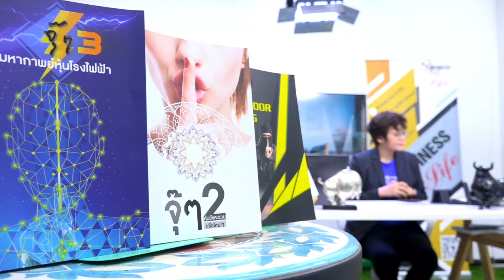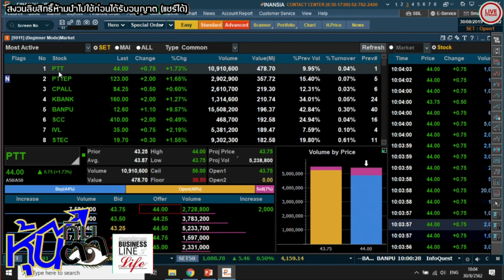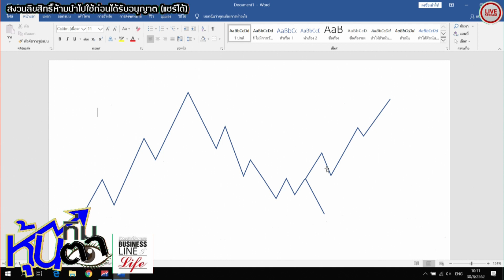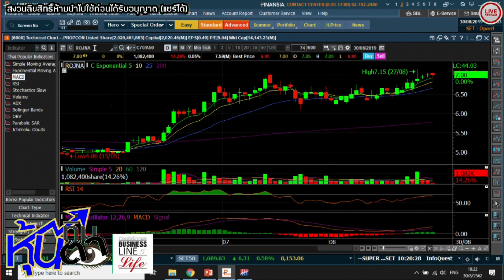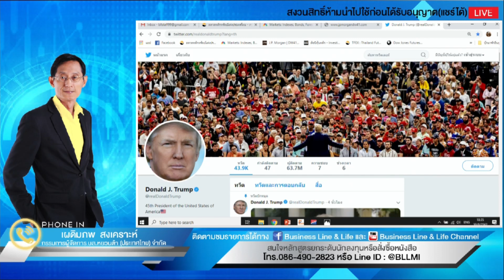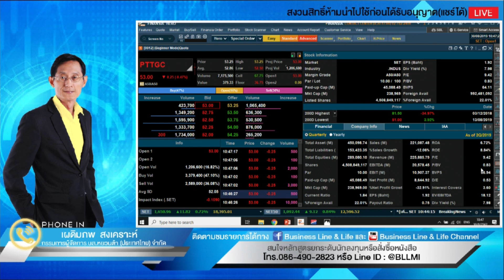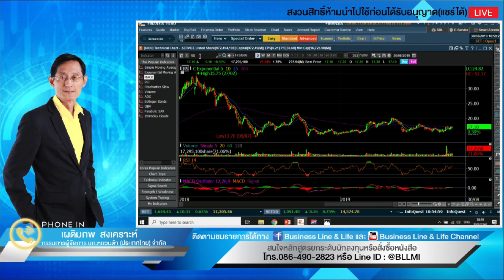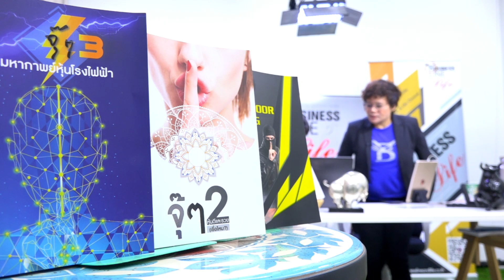หุ้นทิ่มตา 30-08-62 on BL&L (Live Streaming)